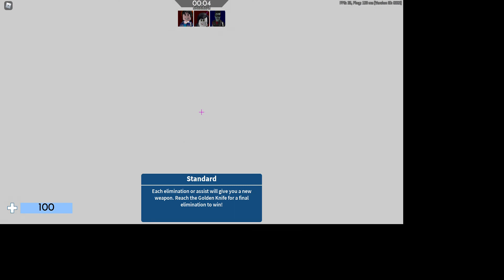GO GAS MAN!